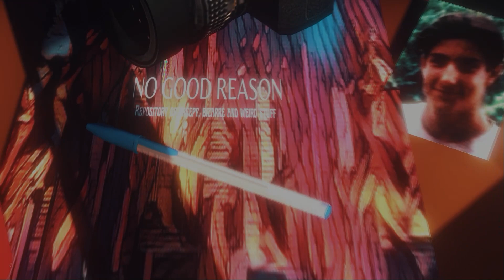Ethernal ( horror animated stories )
This is a Horror story about human vanity, creepy pasta without dialogue presented only trough
Music credits go to Holy Mother Fuck by Hot Buns and TeaThe Audio Relmby PariahThe Living Massby Third Mind MovementAssassinio in orbita (reprise)by FourmiCheap Italian Sunglassesby Latent ChaosDrunk and Screaming in Lily Daleby by Dark Machine Pictures,